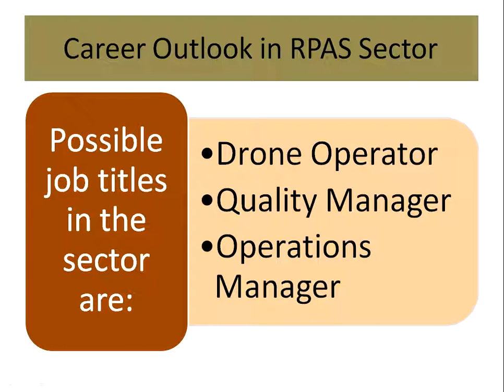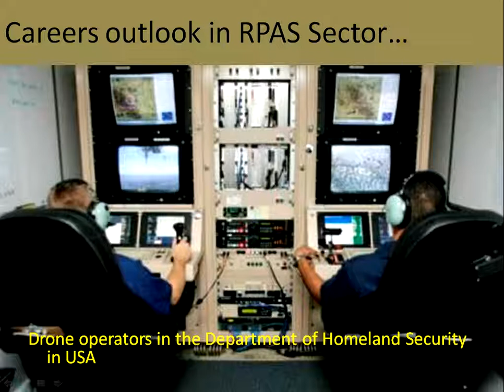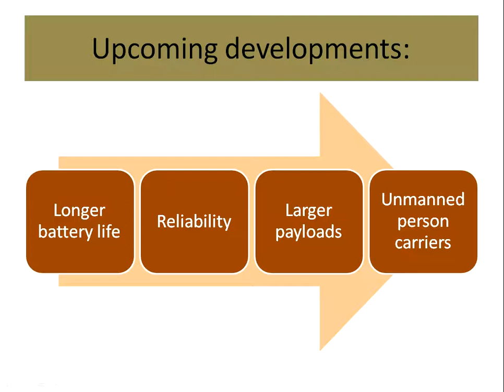Flying Your Drone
This course introduces you to the regulatory and physical environments that are necessary for all drone enthusiasts to be familiar with.